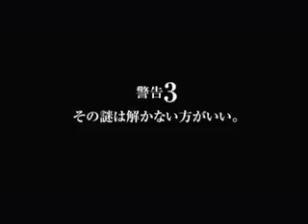Forbidden Siren - Japanese horror live action trailer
From the popular game comes the live action film.

A writer moves to a remote island with his daughter and young son. After settling into their new home, a neighbor arrives to welcome them and give them a breakdown of the local rules; most important: do not go outside when the island's siren starts wailing.